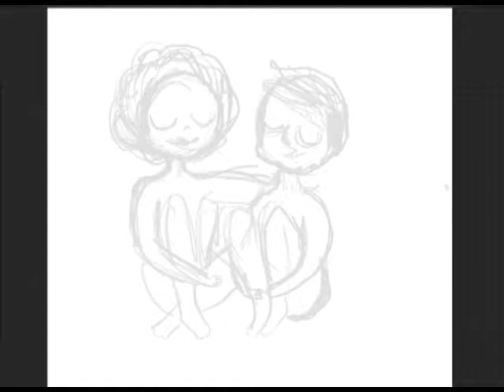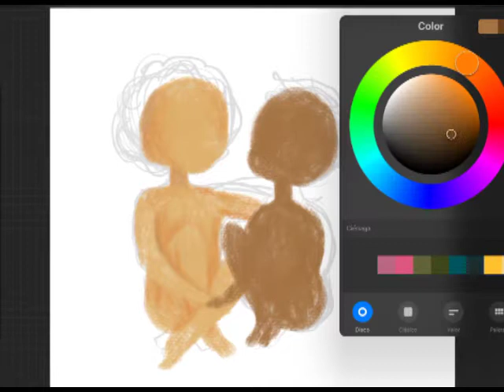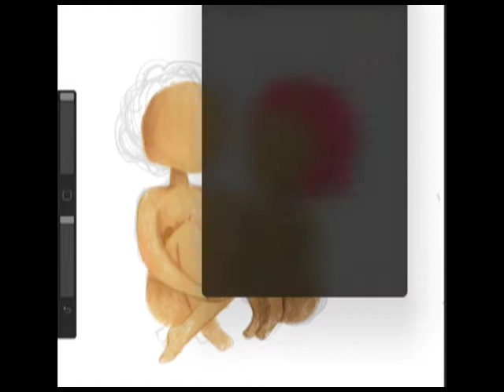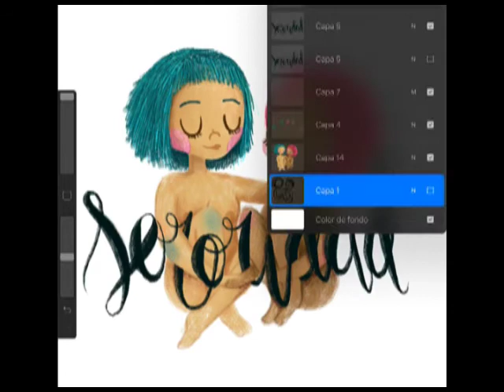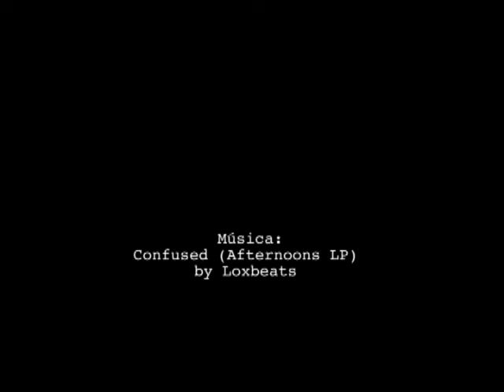JUNTAS - Ilustración con Procreate - Ipad Pro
Ilustración con Procreate
Otra práctica para ir aprendiendo más sobre este programa que me tiene fascinada.